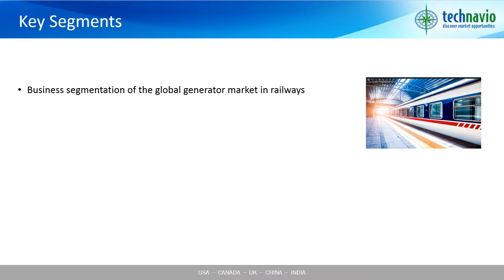Global Generator Market in Railways 2016-2020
Technavio’s research analyst predicts the global generator market in railways to grow steadily at a CAGR of around 5% during the forecast period. Heavy investments to improve rail infrastructure in emerging markets is a key driver for the growth of generators in railways. With growing congestion in air and road traffic, all major economies are looking forward to developing their railway network infrastructure. This creates a potential market for railway generator manufacturers.